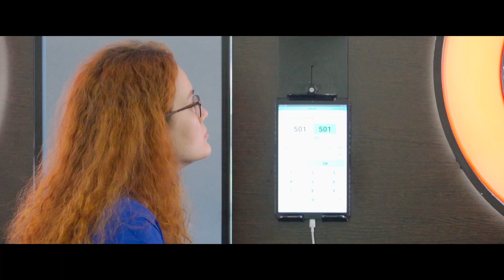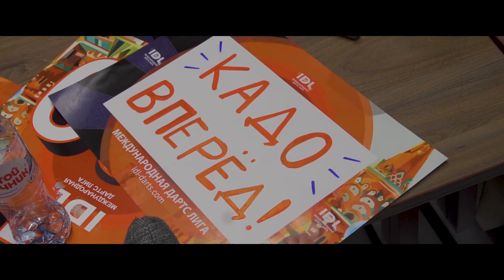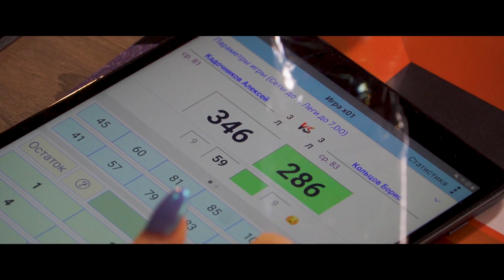IDL 2024. "Красная площадь" / Финал Клубной Лиги ( 1 сезон ). Москва. 09-11.06.2024